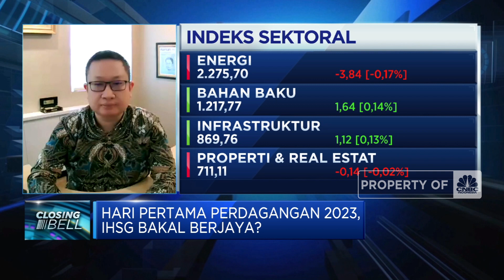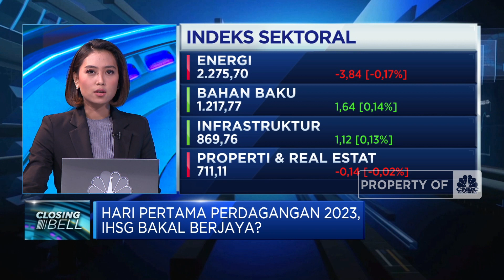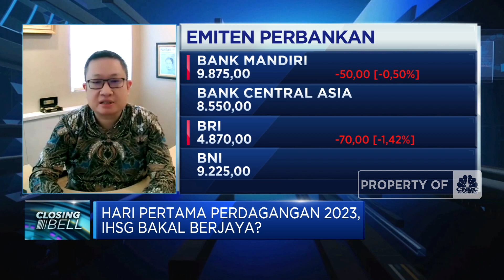IHSG Berjaya Di Perdagangan Perdana 2023, Mana Sektor Prospek?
Berita Lainnya: BUMN Disebut Suka Ngutang & Sarang Korupsi, Ini Kata Erick!

Indeks harga saham gabungan berhasil menutup perdagangan hari pertama 2022 di Senin (02/01) di zona hijau dan menguat 0,01% ke level 6.850.

Seperti apa analisis pergerakan IHSG? Selengkapnya saksikan ulasan Andi Shalini dan Shafinaz Nachiar  dengan Head of Research Infovesta Utama, Wawan Hendrayana  dalam Closing Bell, CNBC Indonesia (Senin, 02/01/2023)